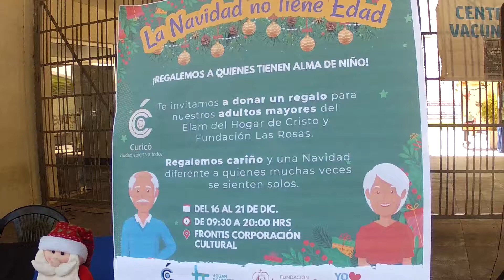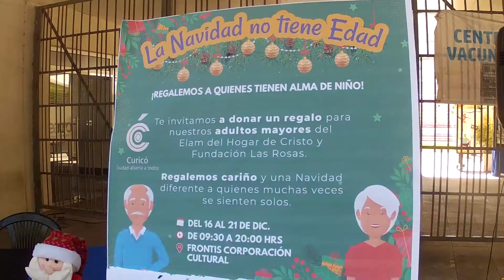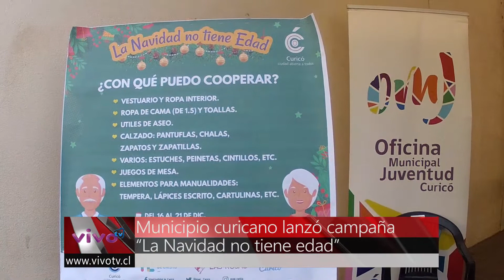Navidad para todas las edades - Nota de Marcelo Vasquez - VIVO TV 25.1 CURICÓ - LALOGUERRATVCURICÓ